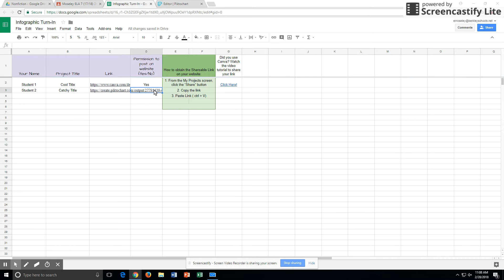Feb 28, 2018 11:08 AM